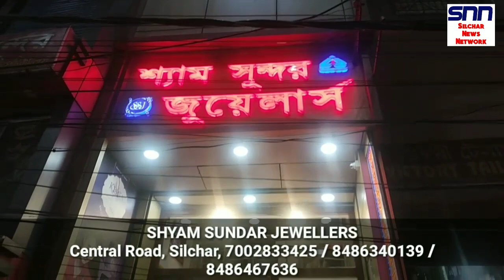লোনের টাকা মুকুব করবে সরকার Silchar News today, Cachar, Karimganj and Hailakandi News today 21.05.21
লোনের টাকা মুকুব করবে সরকার Silchar News today, Cachar, Karimganj and Hailakandi News today
Cachar News today
Hailakandi News today
Karimganj News today
Microfinance loan news